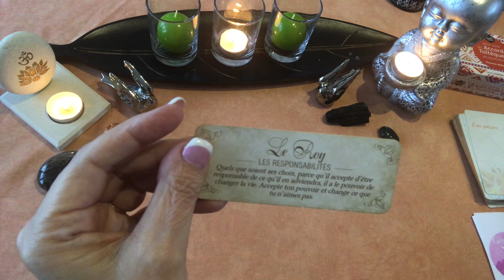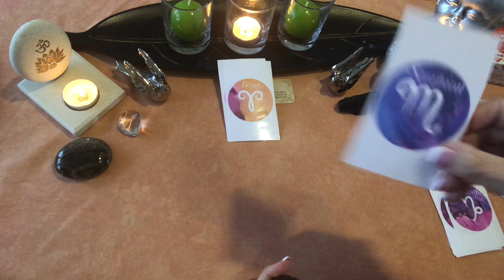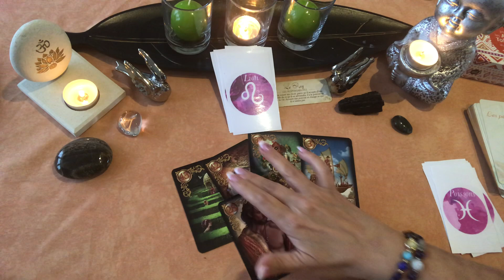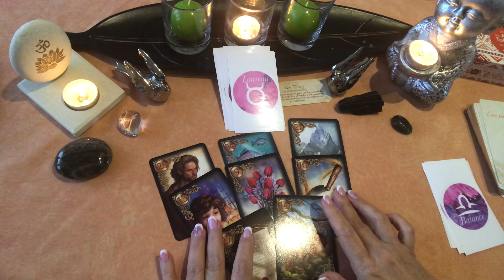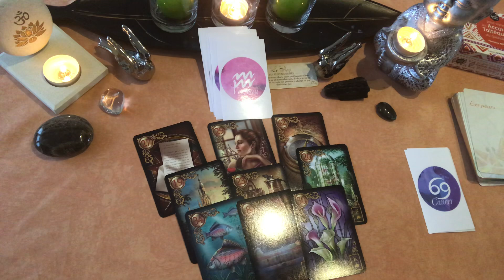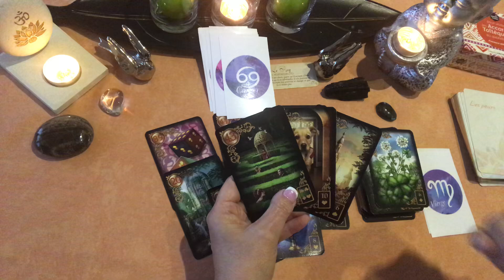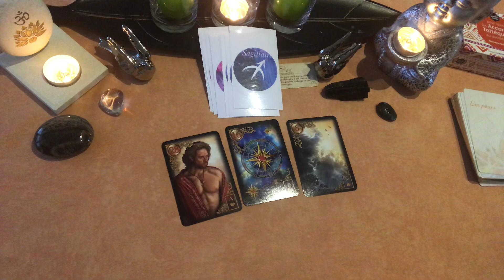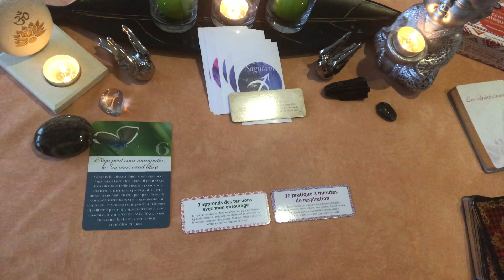🔮✨💫 Énergies du vendredi 10 janvier 2020 ✨💫🔮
Gémeaux ♊️ : 3,33 min
Bélier ♈️ : 6,32 min
Scorpion ♏️ : 9,38 min
Capricorne ♑️ : 12,55 min
Lion ♌️ : 16,26 min
Poissons ♓️ : 20,17 min
Taureau ♉️ : 22,50 min
Balance ♎️ : 28,00 min
Verseau ♒️ : 30,57 min
Cancer ♋️ :  35,28 min
Vierge ♍️ : 39,53 min
Sagittaire ♐️ : 45,52 min
Spécial capricorne ♑️ du 10 janvier : 49,30 min
Message général : 52,48 min

À bientôt

Jeux utilisés :
🔮 Le petit oracle de la création
🔮 Les rêves enchantés de Lenormand
🔮 L’oracle de la transformation
🔮 Vivre les accords Toltèques
🔮 Méditer en pleine conscience